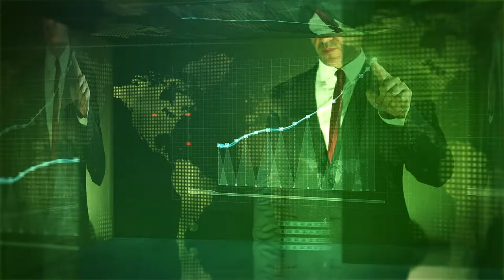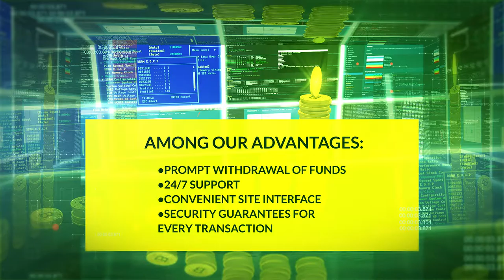Рекламный видеоролик для биржевой компании BullWork